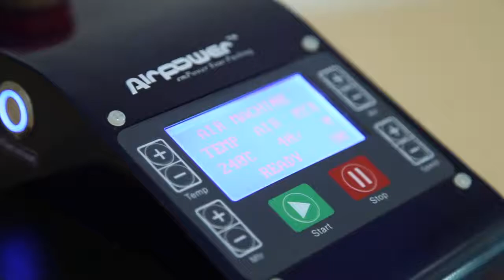Air cushion machine AP400